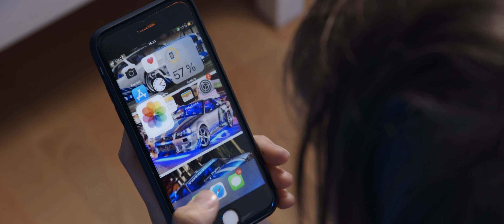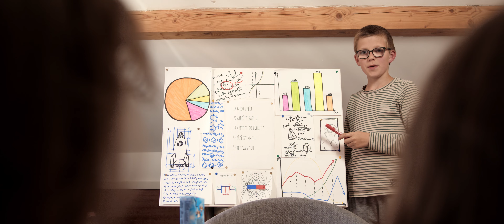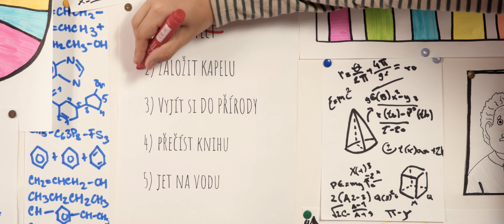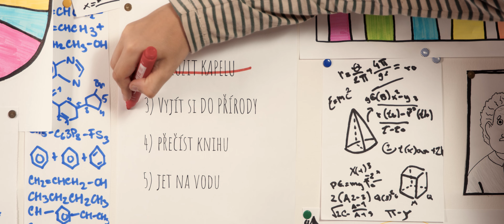CO S VÁMA? | hlavní film | 2023 | 10 - 13 let